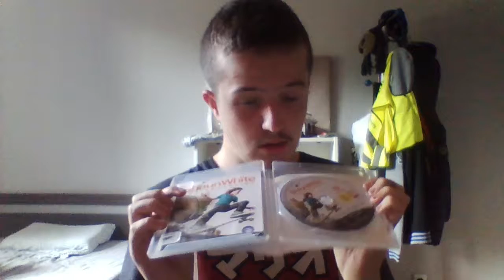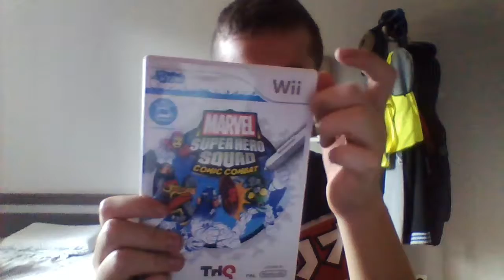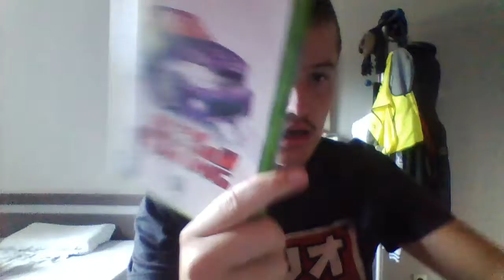compt rendu vide grenier du 02/09 avant la rentrer qui est nul